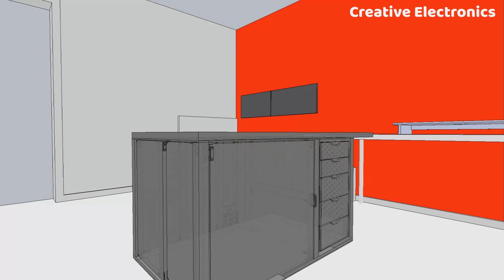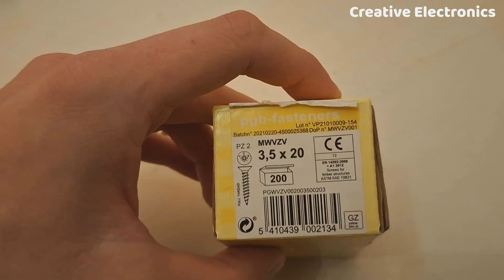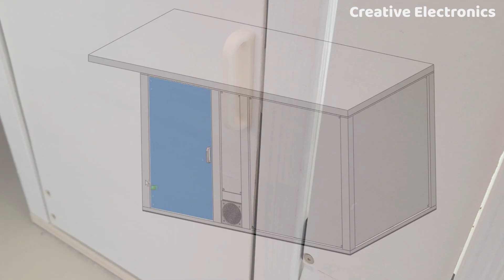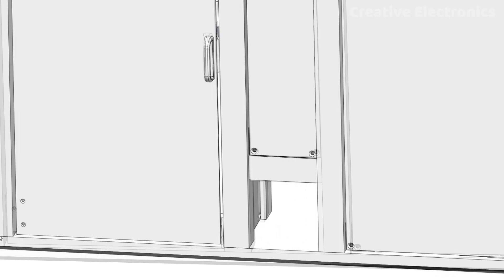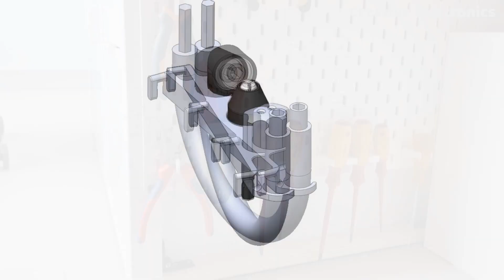DIY Wooden 3D Printer Enclosure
In deze video maak ik een grote houten omkasting voor mijn 3D Printer! Deze omkasting bestaat uit verschillende houten latten, platen en zelfs een plexiglazen plaat. Alles wordt vastgezet doormiddel van 3D geprinte bevestigingsonderdelen, een soort van L-en U-brackets. Binnenin de omkasting is er een filter voorzien die bestaat uit 2 HEPA filters en een ruimte waar koolstof pellets in kunnen. Achteraan voorzie ik ook nog een deurtje met schap want handig is voor extra opbergruimte. De schapjeskast die ik gebruik is een ikea Alex en ook het bovenblad kwam van de ikea.+

Timestamps:
00:00 Intro
00:17 Before en upgrades
00:35 Design + Stuklijst
00:41 Slicen + 3D Printen
00:52 Voorbereiden van onderplaat
01:01 Latten zagen + Frame testen
01:30 Latten en platen schilderen
02:00 Start montage
03:40 HEPA + carbon luchtfilter
04:06 Tools ophangen met pegboard
04:21 Outro + Eindresultaat